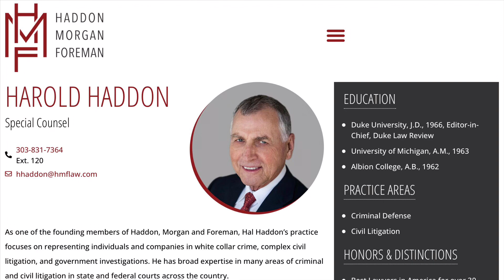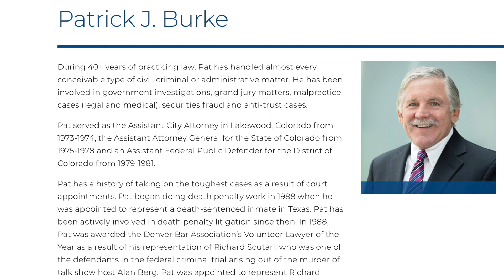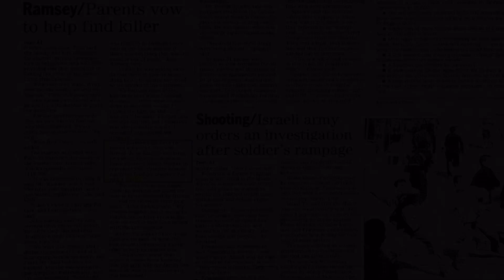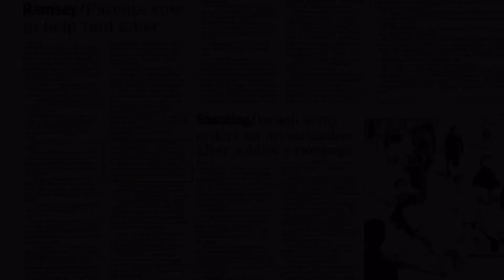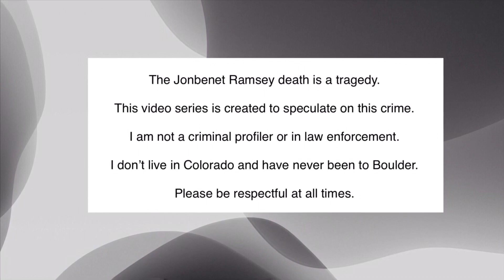Jonbenet Case - Separate Lawyers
Unsolved - Episode 200: JonBenet Case - Separate Lawyers

Nancy Drew discusses the criminal case of Jonbenet Ramseys and the lawyers involved.